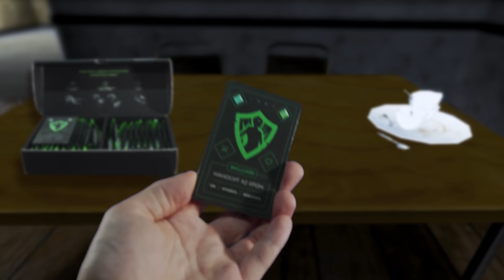о чем была GTA: San Andreas? (в третий раз)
Сухой энергетический напиток для геймеров IMBA Energy со скидкой 10% (используйте промо-код PUDGE)
🐓Ссылки:
спасибо за помощь с ретекстурированием

Видеоролик не содержит в себе сцен насилия. Избиение низкополигональных моделей из игры GTA: San Andreas — насилие уровня убийства зомби в маинкрафте. Ни в коем случае не асоциируйте игровых персонажей с реальными людьми!

Видео представлено исключительно в документальном формате для ознакомления и не несет в себе никаких призывов к насилию, развратных контекстов и агресси по отношению к какой-либо группе людей или национальности. Прошу вас не оскорбляться если вы неправильно интерпретировали содержание видео.